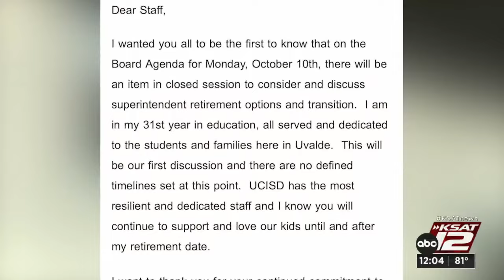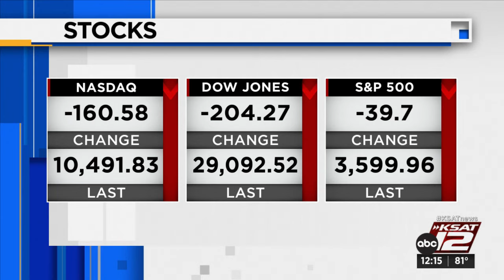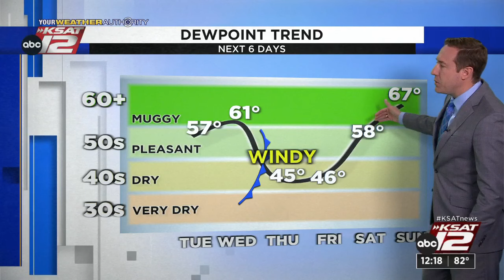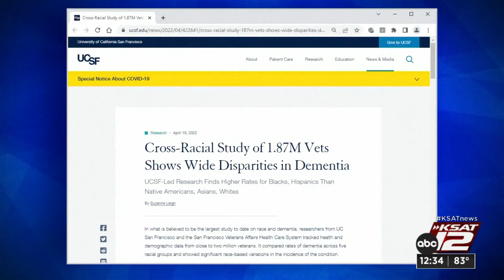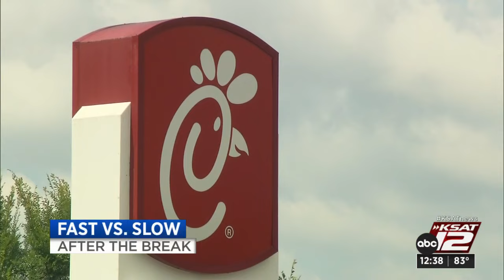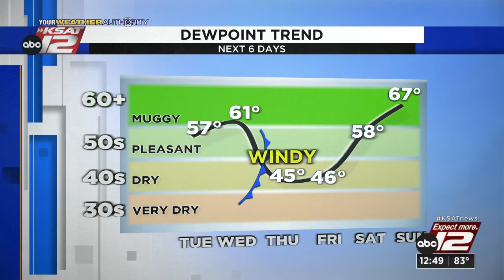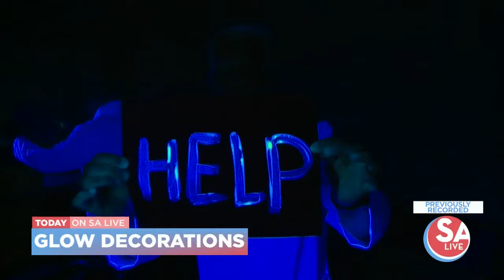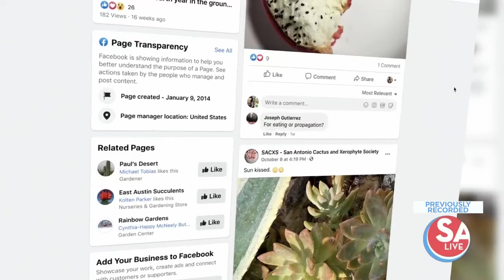KSAT 12 News at Noon : Oct 10, 2022